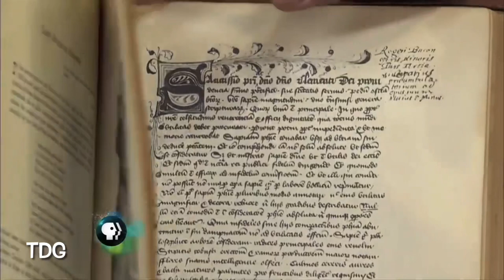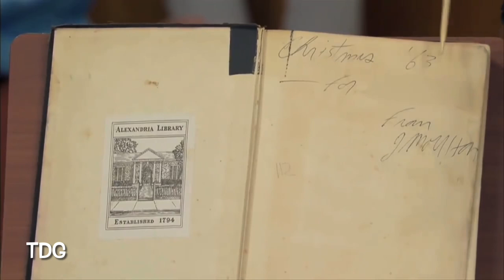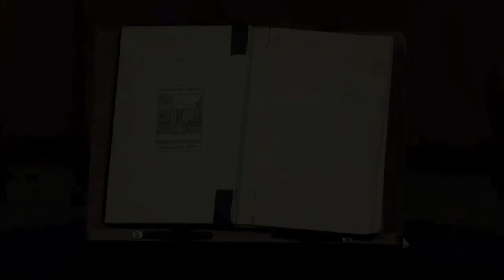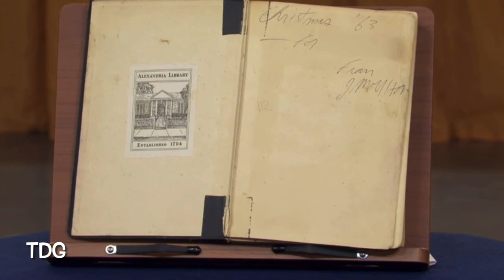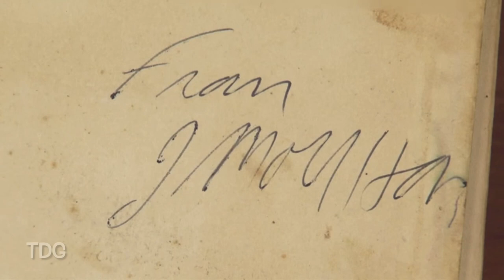Jim Morrison's Book "The History of Magic" Which Jim Gave To His Roommate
Jim Morrison's Book "The History of Magic" Which Jim Gave To His Roommate For Christmas 1963
The Book: The History of Magic by Kurt Seligmann